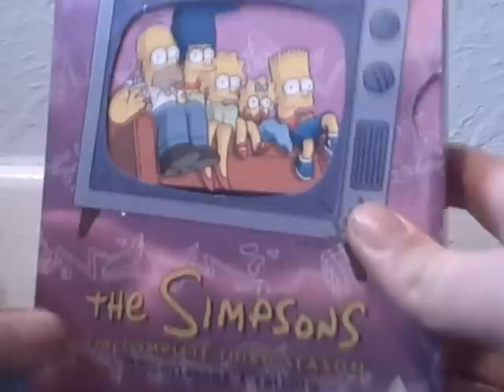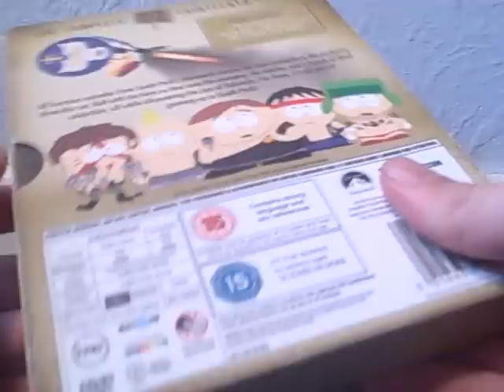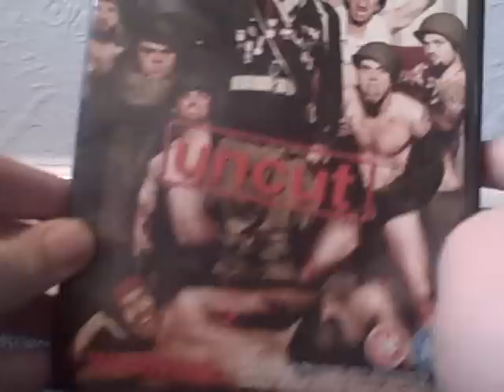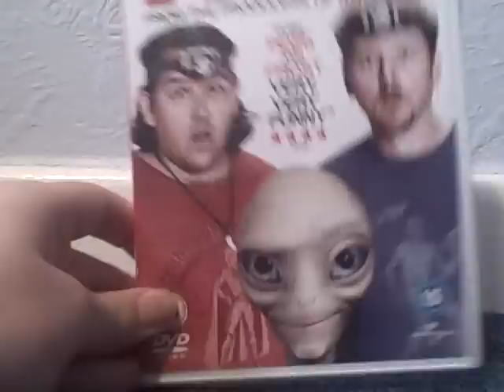My Top 10 Movies and Boxsets Bought in 2011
Just gonna clear something up for the brain dead retards out there! This is my opinion and granted you do have an opinion too but I don't want comments about "Why i chose..." and "why do i watch..." Just making my self clear :)